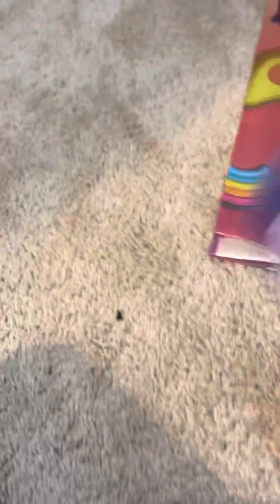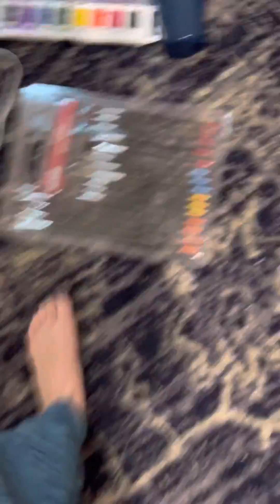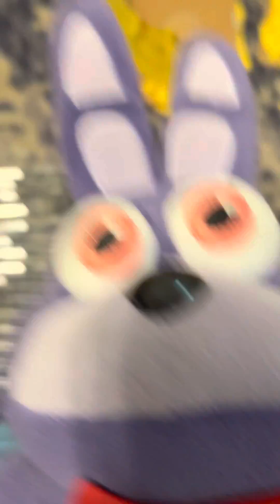January 31, 2023